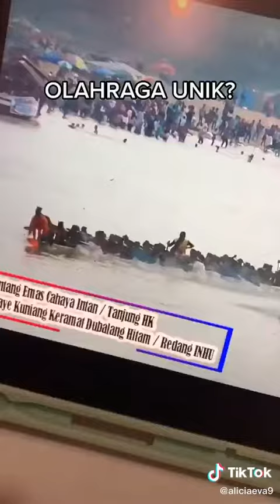lukisan terpanjang nusantara part 4